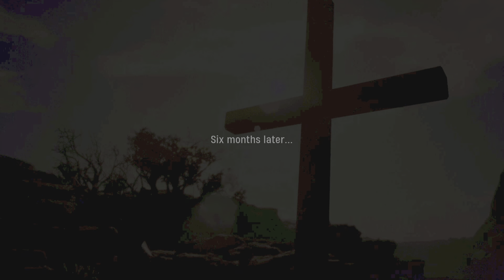Marvel's Midnight Suns Part 1